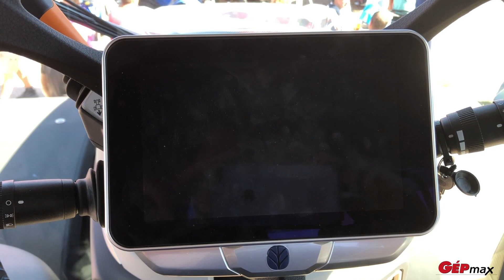Íme, a legújabb New Holland traktor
Videónkban a New Holland új csúcsmodelljét mutatjuk be, melyet az Agrotec
Magyarország Kft. standján állítottak ki a Bábolnai Gazdanapokon.